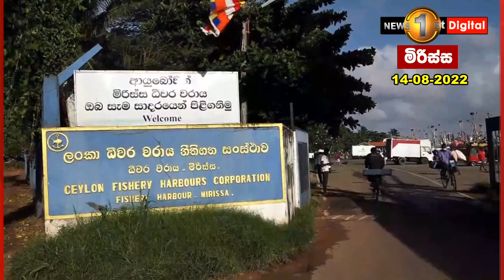අඩු මිලට විකිණෙන මඩු මාළු